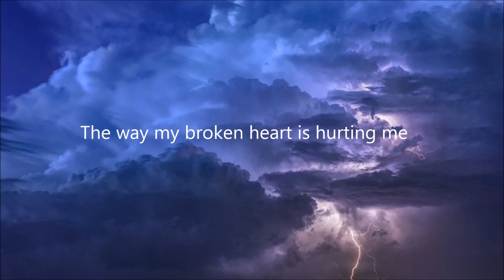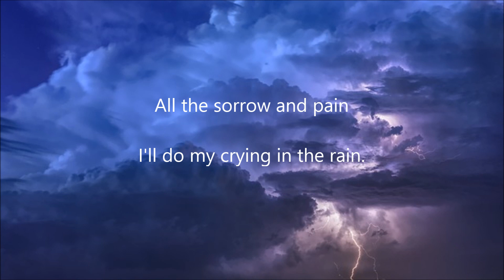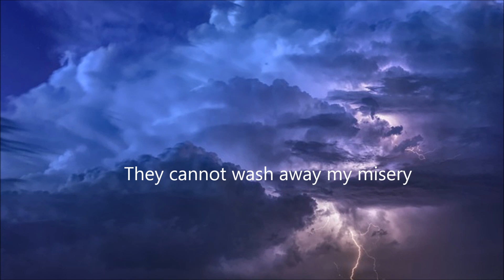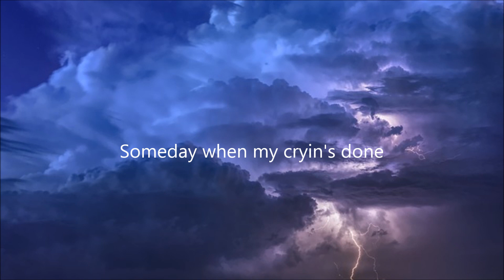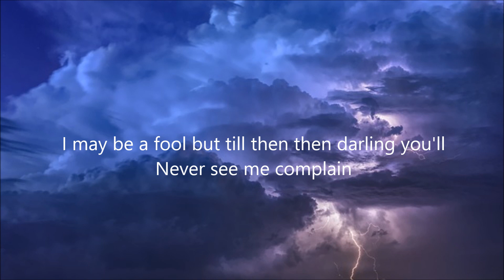Crying In The Rain (cover song) Shawn Ishimoto and johnny Valentine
From the CD Johnny Valentine Cassettes